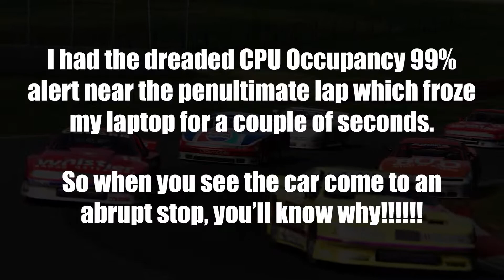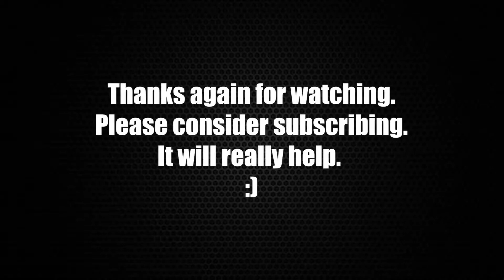Assetto Corsa | Video 38 | Trans Am 89' | Oldsmobile Cutlass | Mid Ohio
Keeping it simple for this one.
Decent Mod that does need tweaking a little as the cars like to roll as seen in this video! But a mod i'm glad I've got! :)

Equipment:
PC Specialist - Octane Series: 17.3" Laptop
Intel® Core™i7 Quad Core Processor i7-6700k (4.0GHz)
NVIDIA® Quadro® M3000M - 4GB
32GB

ASUS 28" Professional 4K PB287Q Monitor

( Wasn't brought for gaming initially )